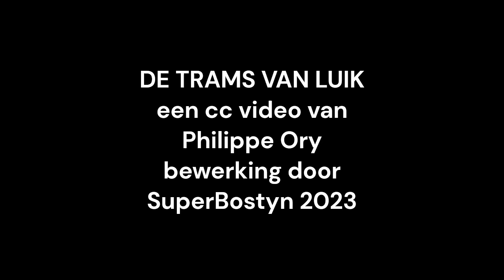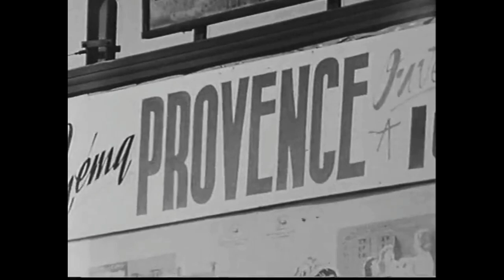De trams van Luik